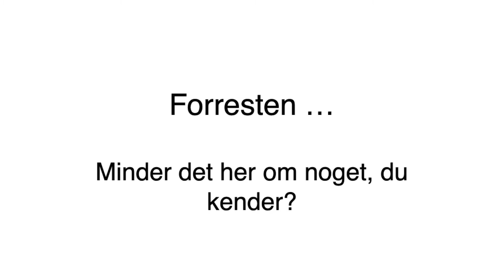Bekendt?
Forresten …

Minder det her om noget, du kender?